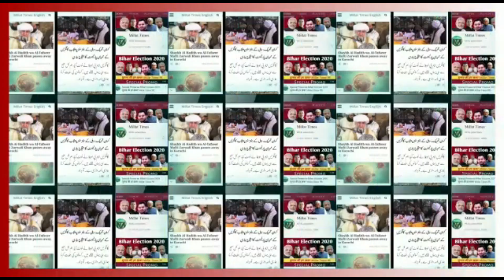जिनको आप वोट देते हैं वह कभी आपको बचाने नहीं आएंगे| SDPI President| Millat Times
Account Details
IFSC: KKBK0004651
Kotak Mahindra Bank: Ishwar Nagar, Main Mathura Road New Delhi 110065